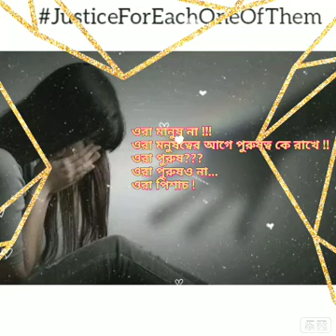JusticeForPriyankaReddy justiceforeachoneofthem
ওরা মানুষ না !!!
ওরা মনুষত্বের আগে পুরুষত্ব কে রাখে !!
ওরা পুরুষ???
ওরা পুরুষও না...
ওরা পিশাচ !

ছবি : সংগৃহীত
ভিডিও সম্পাদনা: প্রসেনজিৎ মল্লিক